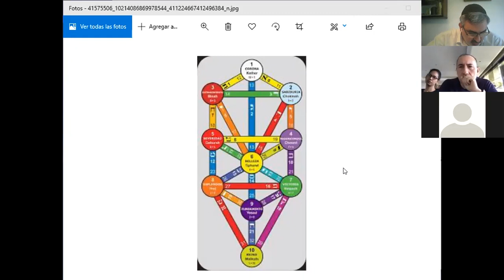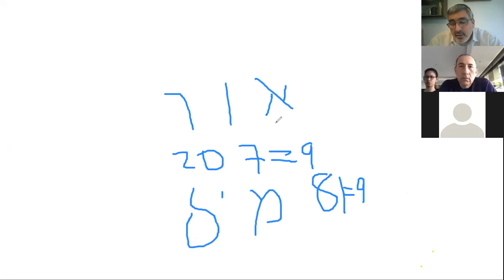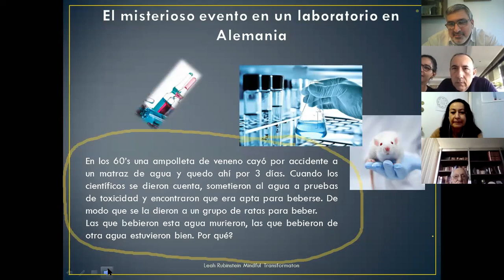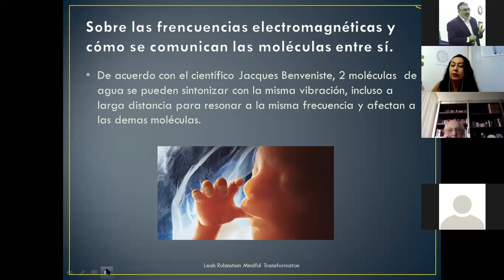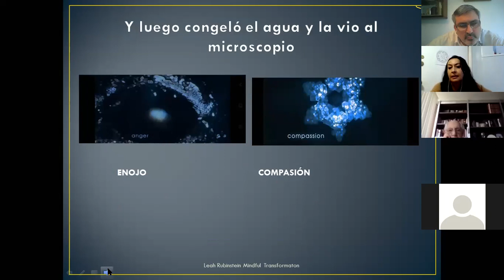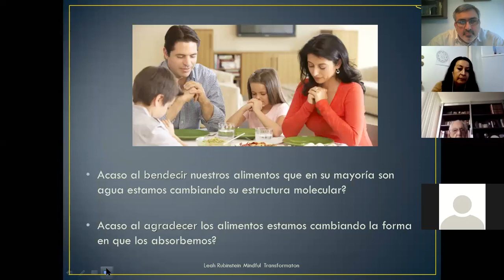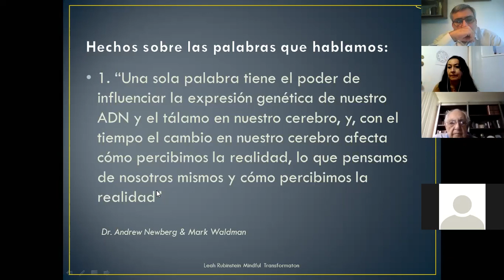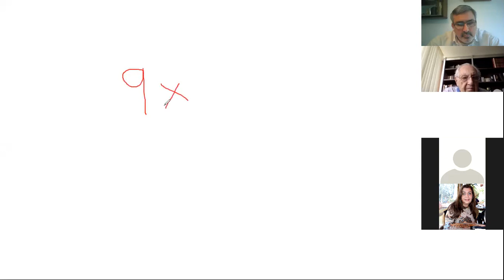EL AGUA - Ciencia y Religión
Con el Protagonismo de La Profesora y Terapeuta LEAH BETESH DE RUBINSTEIN.
CORRECCIÓN: Me equivoque en la Guematria de Agua MAIM que es 90 igual sale 9+0 igual a 9 y se compara con la Luz...Gracias.